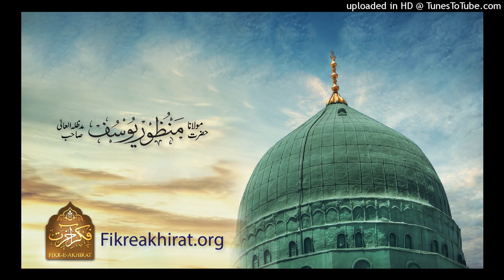Namaz Ki Ahmiat - Bay Namazi Na Bano - Maulana Manzoor Yousaf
نماز کی اہمیت، بے نمازی نہ بنو